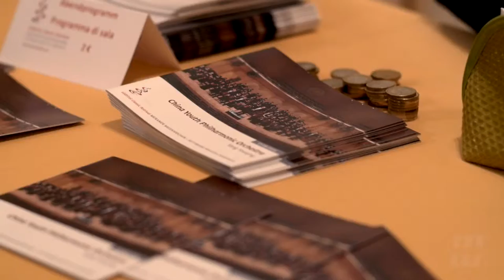südtirol festival merano . meran 2015 I China Youth Philharmoinc Orchestra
Die Meraner Musikwochen zählen zu den bedeutendsten Festivals klassischer Musik in Europa. Die gastierenden Orchester und Kammermusik-Ensembles genügen seit Beginn des Festivals den höchsten künstlerischen Ansprüchen. Das vielseitige Programm beinhaltet neben sinfonischen und Kammermusik-Darbietungen auch genre-übergreifende Stilrichtungen sowie Jazz-Konzerte.

Le Settimane Musicali Meranesi si attestano tra i più significativi festival di musica classica in Europa. Sin dall'inizio, questa manifestazione ha presentato orchestre e formazioni di musica da camera di massimo valore artistico. Il poliedrico programma comprende, oltre alla musica sinfonica e da camera, generi musicali di diversi orientamenti stilistici e concerti jazz.

The "Merano Music Weeks Festival" is one of the most important classical music festivals in Europe. Since its early days this festival has hosted the most amazing orchestras and chamber music ensembles on the scene. The very generous program includes not only a variety of symphonic and chamber music concerts, but also music from different styles and genres, and a large number of jazz gigs.